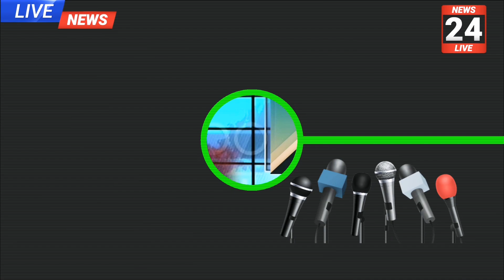CORONA GO - GO CORONA || LOCKDOWN ||Consequnces of Breaking lockdown Rules|GutzyGuy|Quarentine-p02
Maintenance of Hygeine by WASHING HANDS
This video is about consequences of Breaking Rules of LOCKDOWN and about situations of students during LOCKDOWN at home
PLEASE AT THE END OF THIS VIDEO TRY TO GIVE ME YOUR VALUABLE  COMMENT
TO LET ME KNOW HOW MUCH DOES YOU LIKED MY WORK

PLEASE IF YOU ARE NEW TO THIS CHANNEL